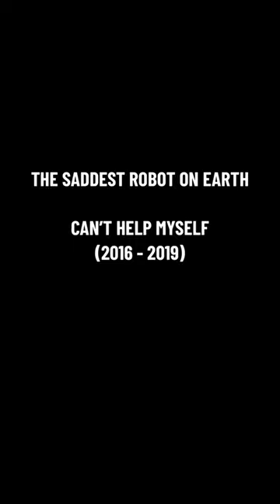The Robot That Broke The Internet